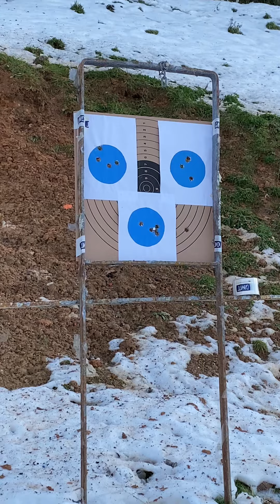1.90 206S barut, GFS T4 kovan ve 31 gram Ateşci Foster ile grupman denemeleri - 36 metre